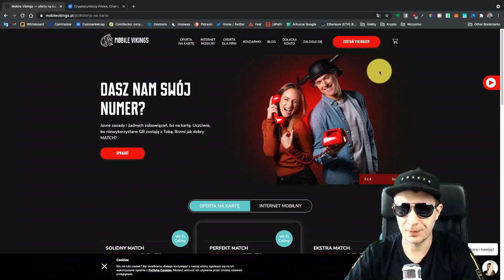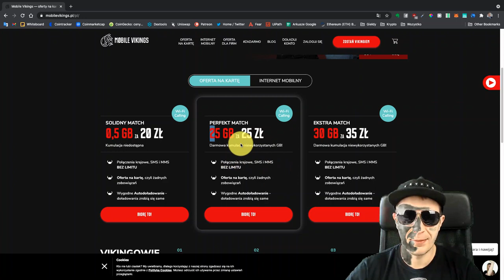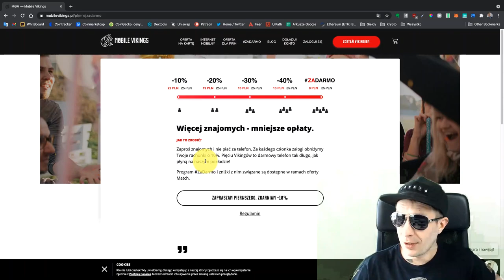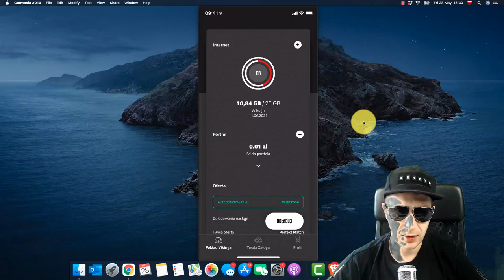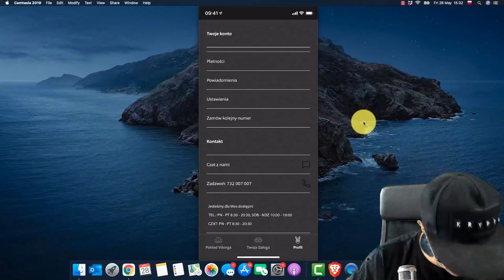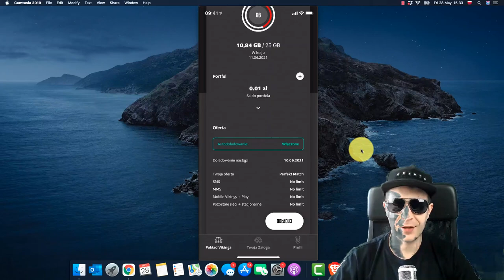Przenieś numer telefonu do MobileVikings i nie płać za rachunki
🔥Przenieś numer do MobileBikings i nigdy więcej nie płać rachunków za telefon

🔥 CELSIUS - do 21.49% rocznie - przy wpłacie 200$ otrzymujesz 20$ extra

00:00 Mobile Vikings wstęp
0:56 Oferta Perfect Match
1:39 Kumuluj gigabajty, Zadarmo, Bądź częścią załogi
1:54 Zbierz swoją ekipę i nie płać za rachunki
2:37 Aplikacja mobilna do zarządzania kontem
3:36 Po co płacić? Twój link referencyjny
4:17 Twoje ustawienia aplikacji
4:44 Podsumowanie i Twoja opinia